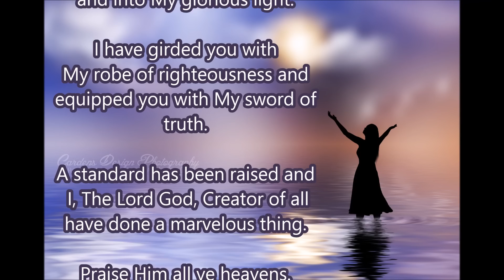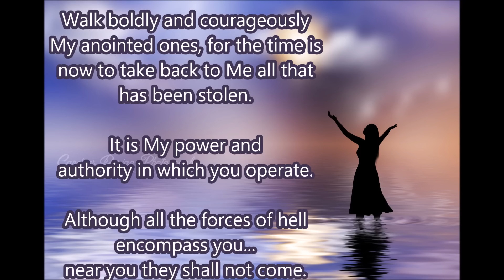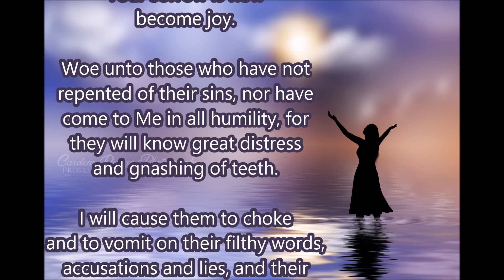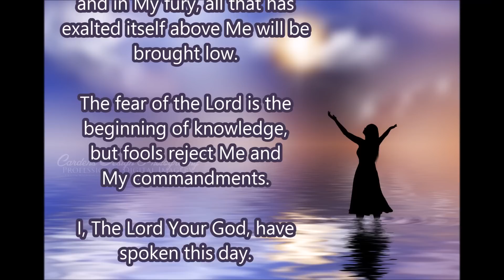IN THIS DAY, THE MIGHTY COUNCIL OF GOD HAS ARISEN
Psalm 96:1-4King James Version (KJV)
1 O sing unto the Lord a new song: sing unto the Lord, all the earth.
2 Sing unto the Lord, bless his name; shew forth his salvation from day to day.
3 Declare his glory among the heathen, his wonders among all people.
4 For the Lord is great, and greatly to be praised: he is to be feared above all gods.

Psalm 121:1King James Version (KJV)
1 I will lift up mine eyes unto the hills, from whence cometh my help.

Psalm 149:1King James Version (KJV)
1 Praise ye the Lord. Sing unto the Lord a new song, and his praise in the congregation of saints.

Psalm 81:1King James Version (KJV)
1 Sing aloud unto God our strength: make a joyful noise unto the God of Jacob.

1 Peter 2:9King James Version (KJV)
9 But ye are a chosen generation, a royal priesthood, an holy nation, a peculiar people; that ye should shew forth the praises of him who hath called you out of darkness into his marvellous light;

Luke 1:49King James Version (KJV)
49 For he that is mighty hath done to me great things; and holy is his name.

Daniel 11:3King James Version (KJV)
3 And a mighty king shall stand up, that shall rule with great dominion, and do according to his will.

Leviticus 8:7King James Version (KJV)

Job 29:14King James Version (KJV)
14 I put on righteousness, and it clothed me: my judgment was as a robe and a diadem.

John 16:13King James Version (KJV)
13 Howbeit when he, the Spirit of truth, is come, he will guide you into all truth: for he shall not speak of himself; but whatsoever he shall hear, that shall he speak: and he will shew you things to come.

Jeremiah 4:21King James Version (KJV)
21 How long shall I see the standard, and hear the sound of the trumpet?

Isaiah 59:15King James Version (KJV)
15 Yea, truth faileth; and he that departeth from evil maketh himself a prey: and the Lord saw it, and it displeased him that there was no judgment.

Psalm 148:1-2King James Version (KJV)
1Praise ye the Lord. Praise ye the Lord from the heavens: praise him in the heights.
2 Praise ye him, all his angels: praise ye him, all his hosts.

Isaiah 49:22King James Version (KJV)
22 Thus saith the Lord God, Behold, I will lift up mine hand to the Gentiles, and set up my standard to the people: and they shall bring thy sons in their arms, and thy daughters shall be carried upon their shoulders

Psalm 89:14King James Version (KJV)
14 Justice and judgment are the habitation of thy throne: mercy and truth shall go before thy face.

Proverbs 14:9King James Version (KJV)
9 Fools make a mock at sin: but among the righteous there is favour.

Revelation 7:17King James Version (KJV)
17 For the Lamb which is in the midst of the throne shall feed them, and shall lead them unto living fountains of waters: and God shall wipe away all tears from their eyes.

Jeremiah 31:13King James Version (KJV)
13 Then shall the virgin rejoice in the dance, both young men and old together: for I will turn their mourning into joy, and will comfort them, and make them rejoice from their sorrow.